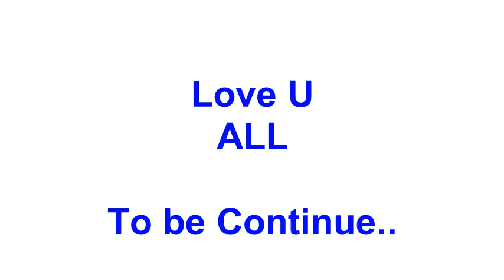KUSH BANKER WORKSHOP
‪#‎BABY‬ ‪#‎KO‬ ‪#‎BASE‬ ‪#‎PASAND‬ ‪#‎HAI‬...Can't imagine ...2000+ ONLY Girls on the dance floor..@my workshop. Life isn't dress rehearsal!!! Live everyday like you're on stage